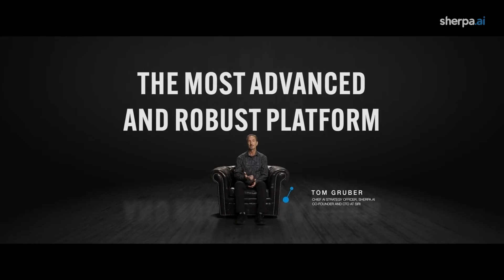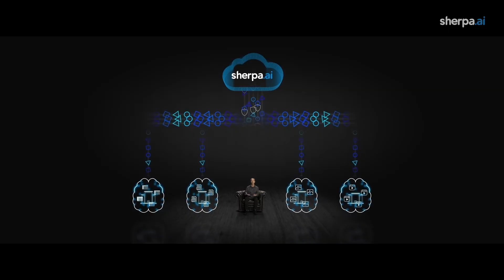Technology overview | Federated Learning Platform | Sherpa.ai AI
Tom Gruber, Chief AI Strategy Officer of Sherpa.ai and former CTO and founder of Siri, explains Sherpa.ai's technology.

Sherpa.ai’s Federated Learning platform enables organizations to collaboratively train global AI models across distributed data sources — without ever exposing sensitive information. Each data silo retains full control and privacy, while the resulting models can be securely and privately deployed at the edge for real-time, local decision-making.